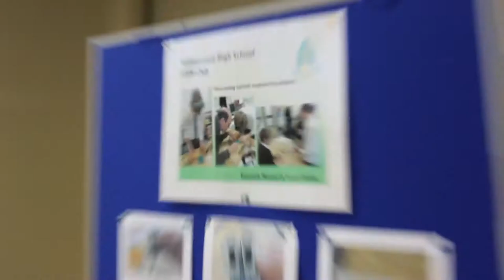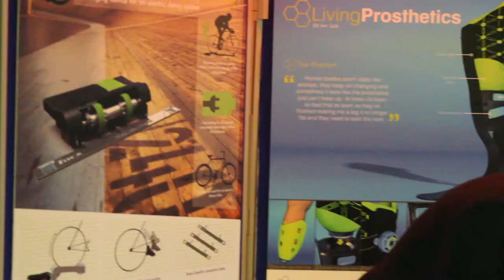Williamwood High School STEM Fair 2013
Take a look at Williamwood High School's STEM Fair.